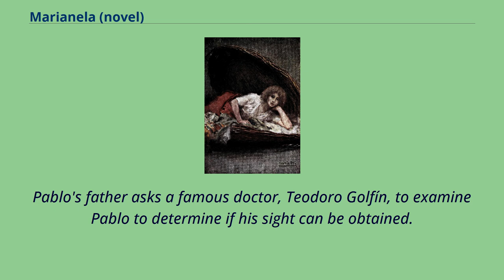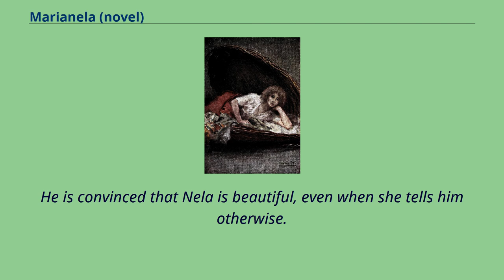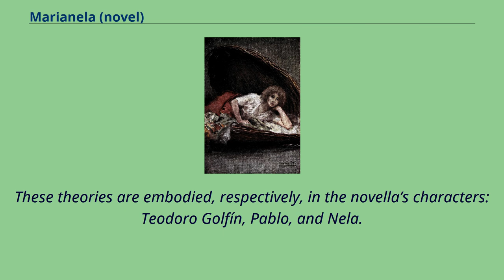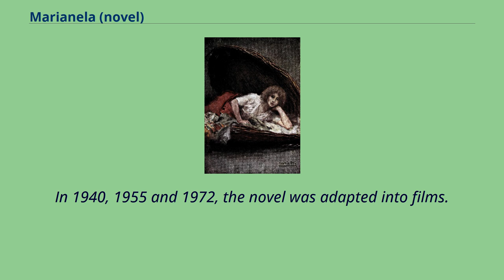Marianela (novel)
19th-century_Spanish_novels
"Marianela" by Cecilio Pla.
Article in Spanish by José Montero about Cartes and other mining locations that inspired the novel.
Illustrations by Mariano Pedrero.
Marianela is a Spanish novel written by Benito Pérez Galdós in 1878.
Several secondary characters appear in the novella that would become protagonists in his later novel cycle, Novelas españolas contemporáneas （Contemporary Spanish Novels）.
The novel takes place in the fictional town of Socartes, Spain.
The town's name refers to the philosopher Socrates, and his ideas about internal and external beauty.
It tells the story of Marianela （sometimes referred to as "Nela"）, a poor orphan girl with an ugly face, and her love for Pablo, a blind boy, who also has romantic feelings towards Nela.
Marianela frequently sings to Pablo, and he believes she is beautiful because of her voice and wild yet intelligible imagination.
Pablo's father asks a famous doctor, Teodoro Golfín, to examine Pablo to determine if his sight can be obtained.
Pablo, full of hope at the prospect, promises Nela that he will marry her after the operation, if successful.
He is convinced that Nela is beautiful, even when she tells him otherwise.
In the meantime, Pablo's father plans for Pablo to marry his beautiful cousin, Florentina, but tells neither of them about it.
Florentina comes to Socartes, and when Marianela first sees her, she mistakes her for the Virgin Mary because of her beauty.
When Florentina is out walking with Pablo and Marianela, she expresses her pity for Nela because she is poor, abandoned and nobody loves her.
She vows to take charge of Nela and clothe and educate her, and have Marianela live with her like a sister.
Pablo eventually gets the operation that gives...